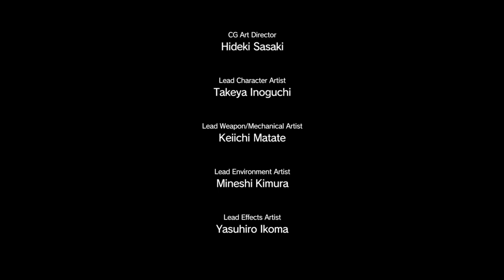METAL GEAR SOLID V メタルギアソリッド5 THE PHANTOM PAIN プレイ 64